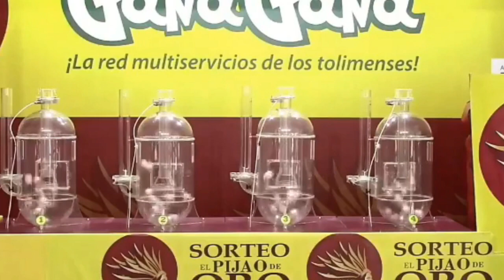PIJAO DE ORO Resultado del MIÉRCOLES 22 DE JUNIO del 2022 ✅🥇🔥💰